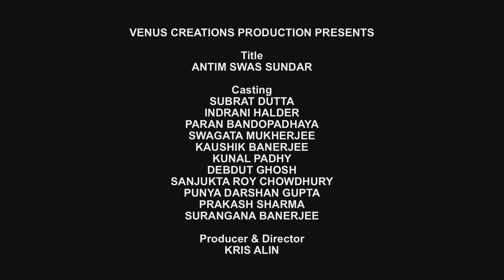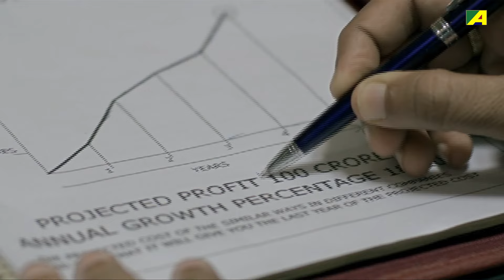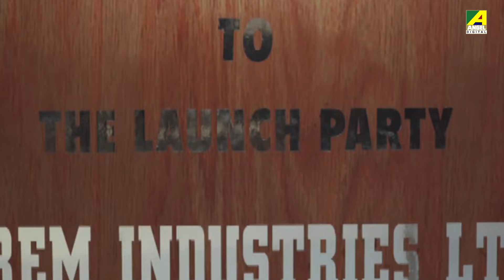Antim Swash Sundar | Indrani Haldar | Bengali Romantic Movie | Full HD | Paran Bandopadhyay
Presenting Bengali Mini Movie "Antim Swash Sundar : অন্তিম শ্বাস সুন্দর” বাংলা সিনেমা, Directed by Kris Alim, starring Subrata Datta, Indrani Haldar, Paran Bandopadhyay, Swagata Mukherjee, Kaushik Banerjee & Others.

Film – Antim Swash Sundar
Language – Bengali
Producer - Kris Alim
Director – Kris Alim
Story - Kris Alim
Music Director – Purbayan Chatterjee
Release - 2010
Cast – Subrata Datta, Indrani Haldar, Paran Bandopadhyay, Swagata Mukherjee, Kaushik Banerjee, Kunal Padhy, Debdut Ghosh, Surangana Banerjee, Sanjukta Roy Chowdhury, Punya Darshan Gupta, Praakash Sharma

Synopsis:::
Can a philosopher's stone turn everything into gold ? Can it become the elixir of life ? And what is life? Is it a journey where one’s achievements are measured in terms of material prosperity or is it the attainment of a certain state that is best described as the inexhaustible sweetness of serenity that comes from cherishing what one has as opposed to vying for what others seem to have. The film Last Breath Beautiful delves into these complex but realistic issues that confront the masses today. As principal protagonist Prem Sengupta grapples with the conflict between his idealism and principles on the one hand and the dreams and aspirations of his vivacious wife Vibha on the other, a chance encounter puts a magic pendant in his hands. Said to have mystical powers, the pendant propels Prem from being a small time employee of a firm to a powerful industrialist whose every wish seems to come true. However, woven into the tapestry of this tale of apparent success is a dark underbelly. Though the pendant has brought them great material benefits it seems to have come at a tremendous cost... Featuring seasoned actors like Subrat Dutta and Indrani Halder in the lead roles, the film triggers a thought in the viewers about the possibility to transcend the plethora of various complexities of life, and to break free and rejoice – for that matter, maybe even the moment of death!